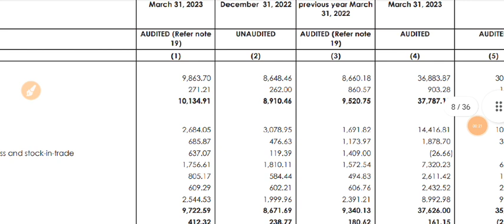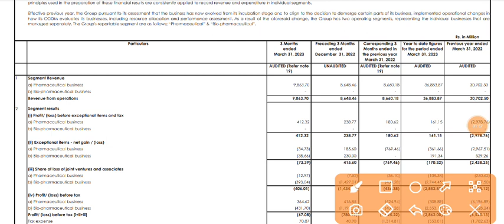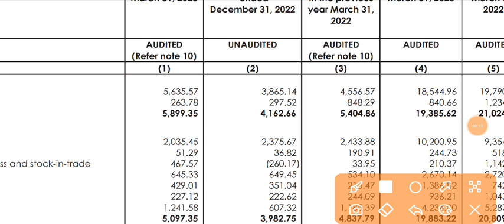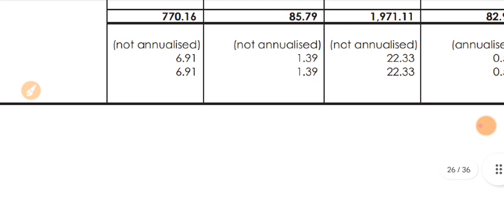Strides Pharma Q4 Results 2023 🔴 Strides Pharma Share Result 🔴 Strides Pharma Share Latest News